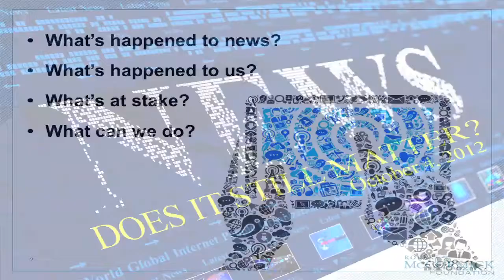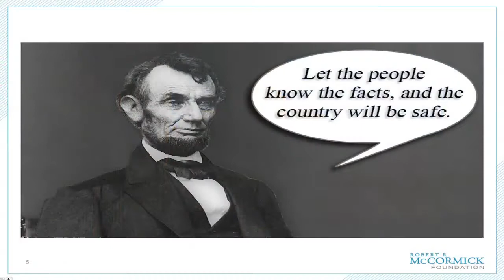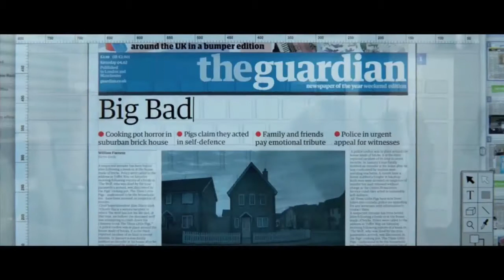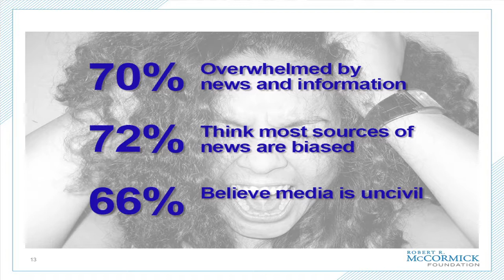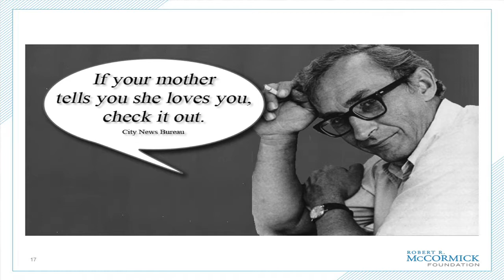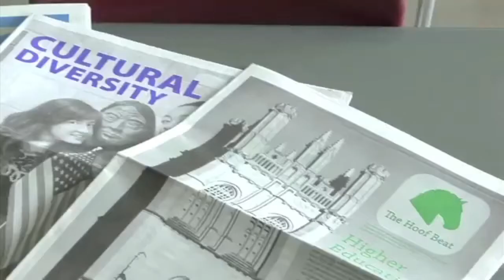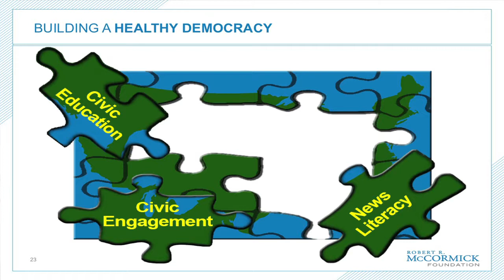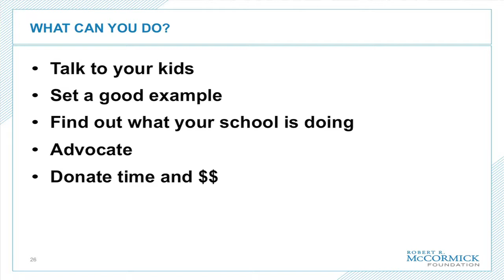David Hiller, President & CEO, McCormick Foundation